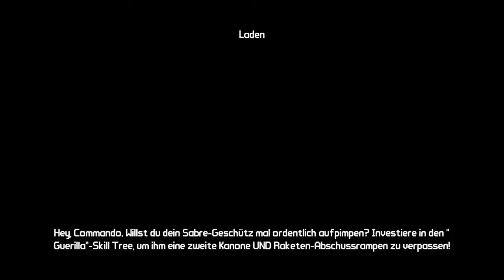Lets Play Borderlands 2 #209 mit Gamerwood durch das Borderlands Chaos